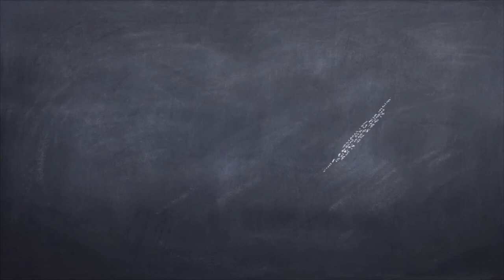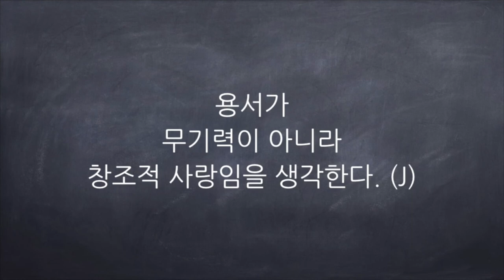160803 한은 풀었지만 v2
Video Editor : Finalcut Pro X